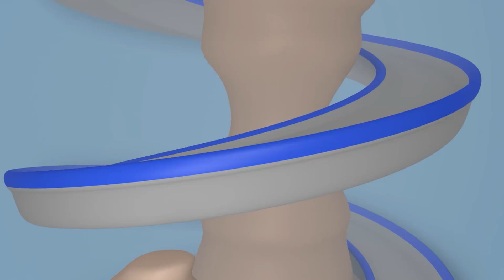The mini Super Truck - Carl the Super Truck - Car City ! Cars and Trucks Cartoon for kids